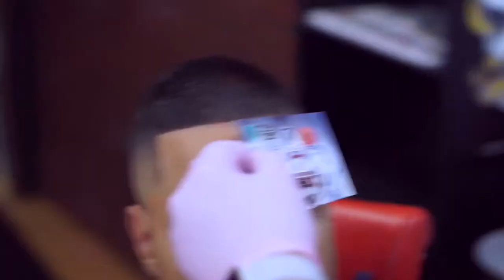Skin fade and airbrush music video.